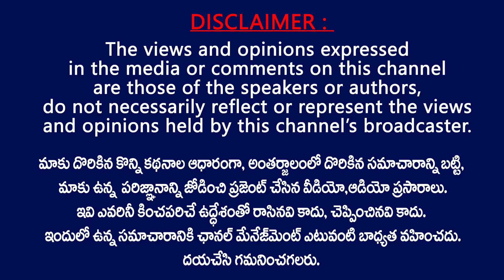రైతులతో దురుసుగా మాట్లాడిన తణుకు ఎమ్మెల్యే | YSRCP Tanuku MLA Shocking Behaviour With Farmers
YSRCP Tanuku MLA Shocking Behaviour With Farmers | Tanuku Latest News | Karumuri Venkata Nageswara Rao | TV24 Studio